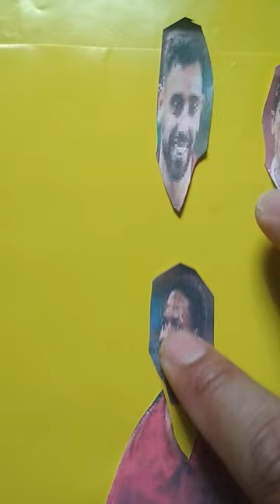matching Bruno Fernandes' face to the Portuguese jersey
matching Bruno Fernandes' face with the Portuguese jersey, Bruno Miguel Borges Fernandes is a Portuguese footballer who currently plays as a midfielder for the Premier League team Manchester United F.C. and the Portugal national football team